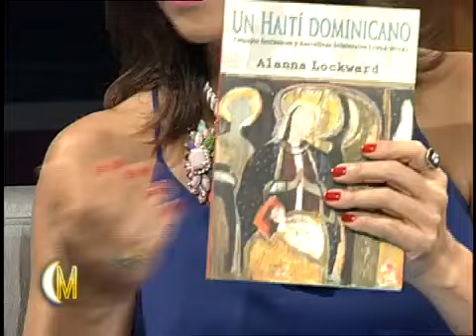ALANNA LOCKWARD ENTREVISTA ESTA NOCHE MARIASELA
Editorial Santuario y el Museo de Arte Moderno tienen el placer de anunciar la puesta en circulación de “Un Haití dominicano. Tatuajes fantasmas y narrativas bilaterales (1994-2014)”, la nueva antología de la autora, Alanna Lockward. La compilación cuenta con portada e ilustraciones del renombrado artista Raul Recio y será presentada el próximo jueves 25 de septiembre a las 7:00 pm en el auditorio del MAM.

El eminente semiólogo y pensador decolonial, Walter Mignolo, quien ha escrito un epílogo en el libro, comenta:

“. [C]ayó primero en mis manos el manuscrito de Marassá y la nada y al poco tiempo, la versión impresa. Marassá y la nada es la obra primeriza de una escritora ya formada. Es como si fuere su segundo o tercer libro. Una escritura escueta, precisa, sobria y a la vez compleja. Sentía en su lectura el rumor de un existencialismo caribeño a la vez que femenino. Cae entre mis manos otra sorpresa de Alanna: sus escritos periodísticos principalmente entre 1994 y 1998 (escritos en la isla), retrospectivamente extendidos a 2014 (escritos en Berlín). Los textos nos ofrecen una ventana a la isla hacia finales del siglo XX. Racismo y generismo campean por estas páginas. Pero no sólo eso, cuestiones políticas y económicas, así como las políticas migratorias que afectan a las trabajadoras sexuales y a los trabajadores manuales. Los textos trazan también un mapa que trasciende la isla y recorre sus conexiones con Miami y con México. Vistas en el marco de la historia larga desde que un tal Cristobal Colón, de Liguria, creyó haber llegado a las ¨Indias¨ las situaciones bosquejadas en el libro están conectadas por un tema, mejor una lógica, que recorre los quinientos años de un ¨desvío¨ en y de la historia Europea que terminó afectando e interfiriendo, hasta hoy, en el resto del planeta: la colonialidad. La decolonialidad es liberadora y revolucionaria en la medida en que nos ofrece la opción de desprendernos de jerarquías que no son ontológicas sino ficciones moderno/coloniales. Desprendernos de esos espejismos es una tarea cotidiana y a todos los niveles. “Un Haití Dominicano” contribuye a esta tarea en la medida en que nos invita a emocionar de una manera otra las relaciones entre las dos partes de la isla.”

COMENTARIOS SOBRE UN HAITI DOMINICANO

Alanna Lockward es, amén de una acreditada periodista de oficio y espléndida curadora de arte, bailarina clásica. Nunca pasa de puntillas por los temas que aborda. Lo hace con exquisita elegancia, a la vez que contundencia, entusiasmo y rigurosidad, como puede apreciarse en el disfrute de esta recopilación periodística.
Miguel Ángel Ordóñez
Escritor y periodista. Ganador del Premio Ortega y Gasset de Periodismo (1997)

En estas narraciones recopiladas con tino y destreza, la autora nos muestra cómo a pesar de expresarnos en idiomas distintos nos unen más puntos que aquellos que nos separan como algun@s se empeñan con tanta vehemencia en resaltar, utilizando argumentos pueriles.
Dunia De Windt
Comunicadora

Alanna Lockward es una virtuosa del pensamiento crítico caribeño y 'Un Haití Dominicano' una prueba de que en el análisis también habita exquisita la poesía.

Rita Indiana Hernández
Escritora y cantautora

Hablar de los dos pueblos en términos simbióticos es un riesgo, pero legítimo. Con Un Haití Dominicano, Alanna Lockward invita a tomar ese riesgo que, al permitir descubrir lo que de haitiano hay en la dominicanidad y viceversa, promete ser fuente de renacimiento.

Ary Régis
Comunicador, tecnólogo educativo, director del Departamento de Comunicación de la Université d'Etat d'Haïti

Nos educa oír la ecuanimidad y el respeto expresados por las voces dominicanas entrevistadas al hablar de los haitianos. Un Haití dominicano de Alanna Lockward nos señala el único sendero capaz de acercarnos al terreno constructivo de la convivencia, ese que comienza con el paso liberador de diversificar nuestra forma de mirar al Otro. La obra nos puede ayudar a superar la más perniciosa forma de la brutalidad, esa que insiste—en palabras de Chimamanda Adichie--en juzgar a los demás a partir del relato único.

Silvio Torres-Saillant
Catedrático, Departmento de Inglés, Syracuse University, Subdirector de Latino Studies, revista académica (Palgrave)

La decolonialidad es liberadora y revolucionaria en la medida en que nos ofrece la opción de desprendernos de jerarquías que no son ontológicas sino ficciones moderno/coloniales. Desprendernos de esos espejismos es una tarea cotidiana y a todos los niveles. “Un Haití Dominicano” contribuye a esta tarea en la medida en que nos invita a emocionar de una manera otra las relaciones entre las dos partes de la isla.

Walter Mignolo